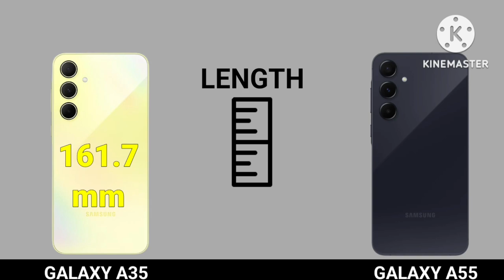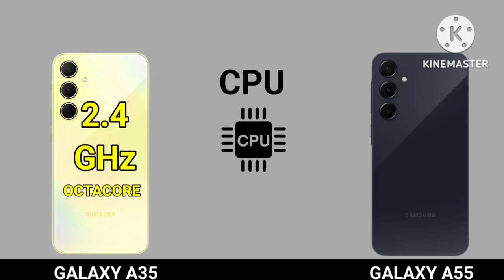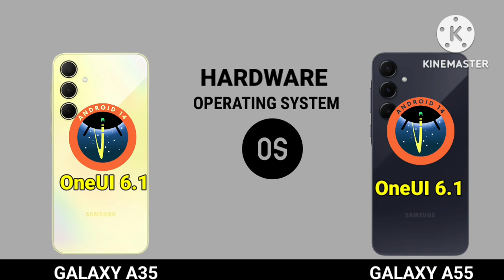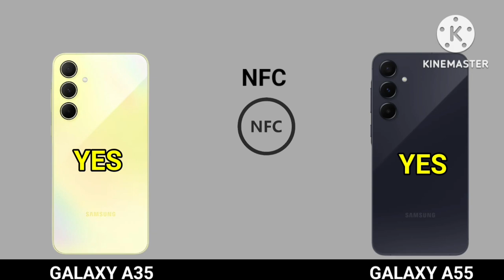Samsung Galaxy A55 Vs Samsung Galaxy A35 5g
galaxy a55,
samsung galaxy a55 specs,
samsung a55,
galaxy a55 launch,
galaxy a55 leaks,
galaxy a55 rumors,
galaxy a55 official,
galaxy a55 news,
galaxy a55 specifications,
galaxy a55 official video,
samsung galaxy a55 unboxing,
a55,
samsung,
a55 samsung
samsung a35,
samsung galaxy a55,
galaxy a35,
samsung,samsung a55,
a35 samsung,
samsung galaxy a35 5g price,
galaxy a55,